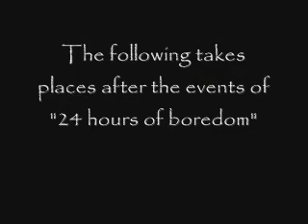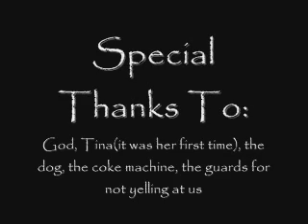The Outside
After the events of "24 Hours Of Boredom", Midget and Monki discover that there's more out there than just hanging at Midget's Couch... will the world be ready for them???